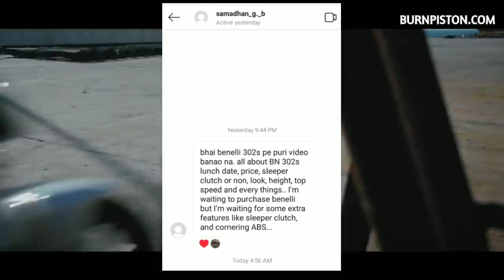Benelli 302s BS6 Price, Details, Launch,Features 2🔥🔥